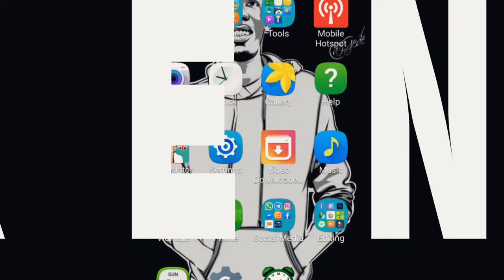Google Pixel 4a Cinematic Footage